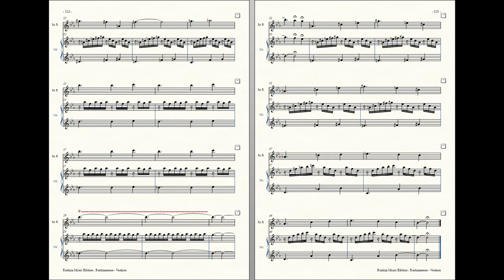Rockzaemon : Prelude for Sopranino Recorder and Celesta, Ventum No.28